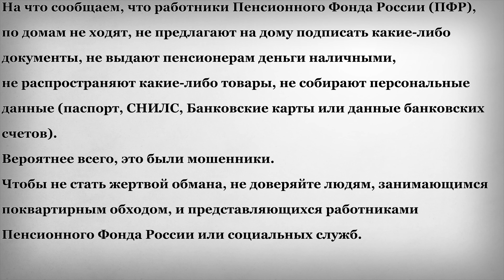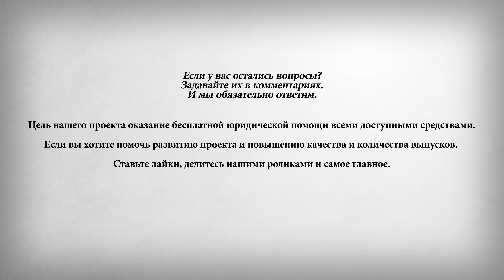Срочно Заберите наличными Большую Доплату к Пенсии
В этом выпуске:
Нам пишут, что недавно, ко мне приходили люди, представившиеся работниками Пенсионного Фонда России, и сказали, что мне положена, очень большая, прибавка и доплата к пенсии, и я срочно, должна её получить, они даже готовы, отдать мне её на месте наличными, но для этого, им нужен мой СНИЛС, паспорт, банковская карта, счёт в банке, и много других, личных данных. Я им не открыла, но теперь беспокоюсь, может это были действительно, сотрудники Пенсионного Фонда России? Возможно ли такое, что работники Пенсионного Фонда, для предоставления доплаты к пенсии, ходят по домам, вручают деньги наличными, и просят предоставить личные данные?
На что сообщаем, что работники Пенсионного Фонда России (ПФР), по домам не ходят, не предлагают на дому подписать какие-либо документы, не выдают пенсионерам деньги наличными, не распространяют какие-либо товары, не собирают персональные данные (паспорт, СНИЛС, Банковские карты или данные банковских счетов). Вероятнее всего, это были мошенники. Чтобы не стать жертвой обмана, не доверяйте людям, занимающимся поквартирным обходом, и представляющихся работниками Пенсионного Фонда России или социальных служб.
Будьте бдительны, и знайте, что никакие большие прибавки или доплаты к пенсии, наличными, на дом к пенсионерам, за предоставление их личных данных, не приносят. Чтобы не попасться на подобное мошенничество, и предотвратить обман других пенсионеров, просим поставить лайк этому выпуску, написать любой комментарий, или даже несколько комментариев, и распространить это видео, что бы об этом узнало, как можно больше людей.